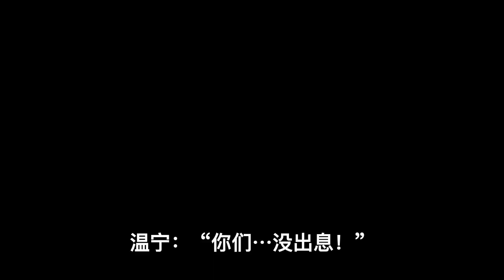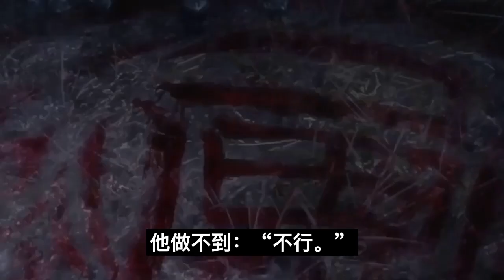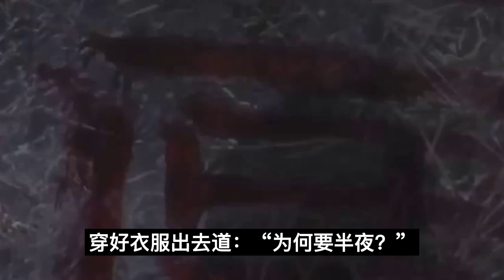魔道祖師之霸道總裁系統27集住蓝忘机的手：“那我就捡破烂养你！魔道祖師